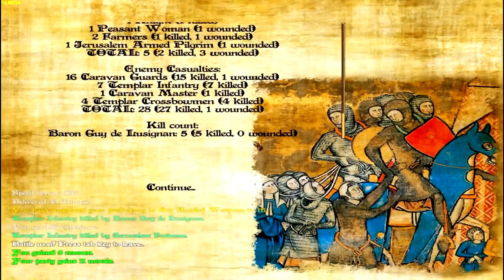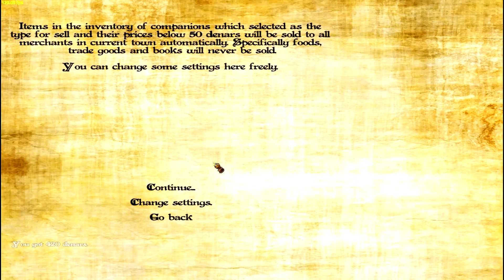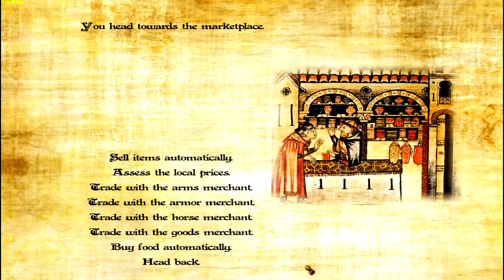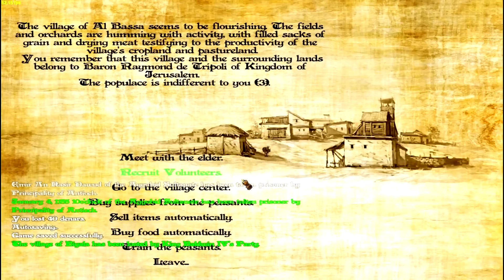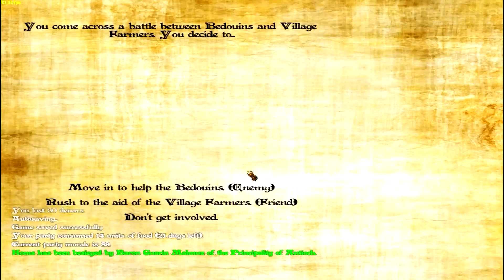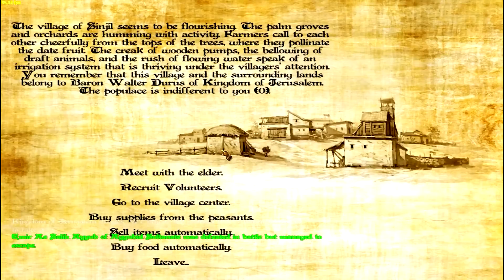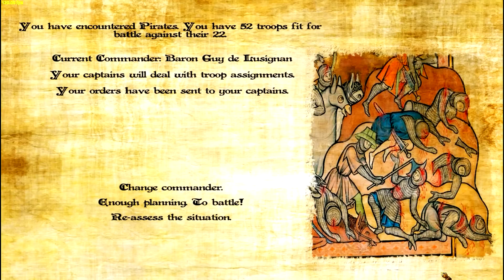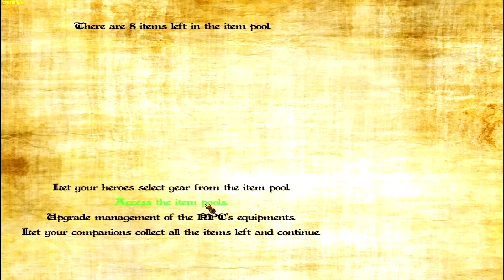Mount and Blade Mods| Sands of Faith #2 | Camel Rider Simulator 2k15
Today I will be continuing my Sands of Faith Let's play